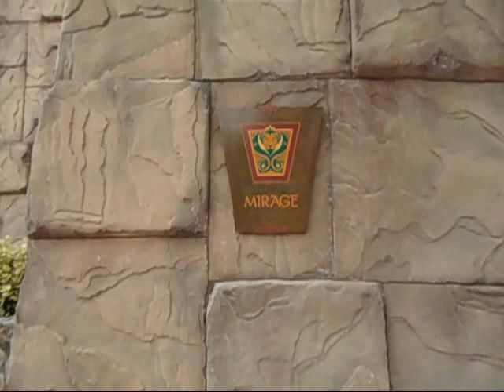Pattaya Thailand, Mirage Hotel Naklua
The Pullman hotel and the Mirage Hotel Naklua Thailand